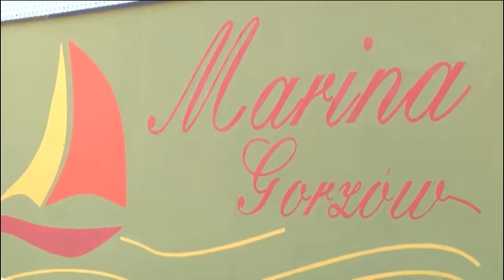Festyn na gorzowskiej Marinie